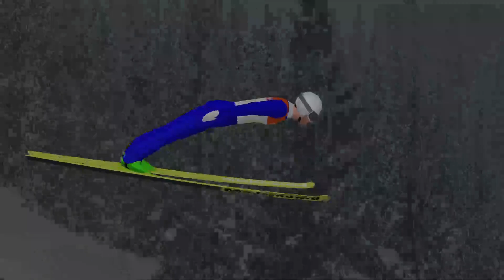DSJ 4 Fikcyjne skoki #9 - Piotr Żyła 139,5m Engelberg HS142 Qualifications 16.12.2022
Skok Kwalifikacyjny Piotra Żyły fikcyjny. obejrzyjcie jego Skok. Subujcie, lajkujcie, oraz komentujcie.